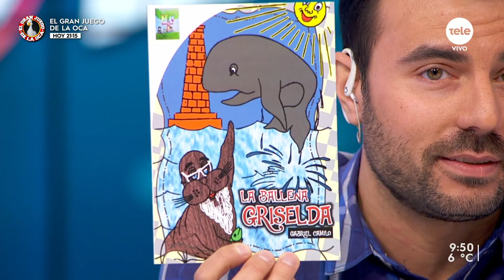"Nuestros hijos nos esperan": el proyecto de literatura infantil que surgió en la cárcel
Gabriel Camilo sufrió un infarto cuando estaba privado de libertad, y eso cambió el rumbo de su vida. Ese punto de quiebre fue inspiración para escribir un libro para sus hijas: La ballena Griselda, una semilla que se convirtió en la ONG "Nuestros hijos nos esperan". La asociación comenzó con ediciones producidas artesanalmente en madera y luego en papel, que están traducidas, además, al inglés.